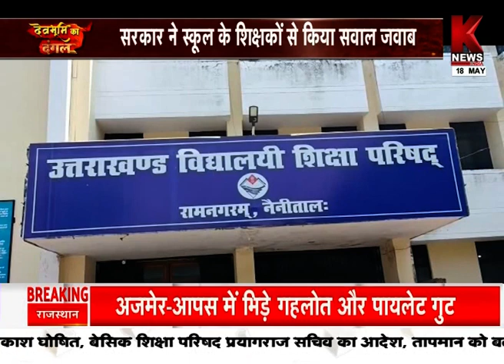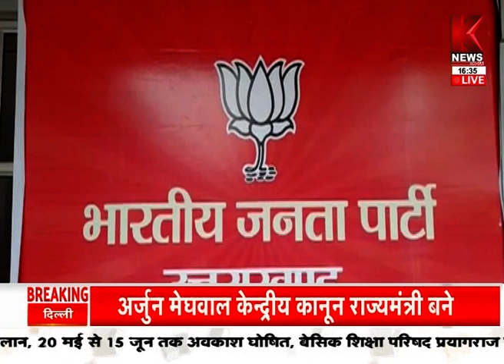English Vinglish का अभाव, रिजल्ट पर प्रभाव ! | देवभूमि का दंगल | K News India